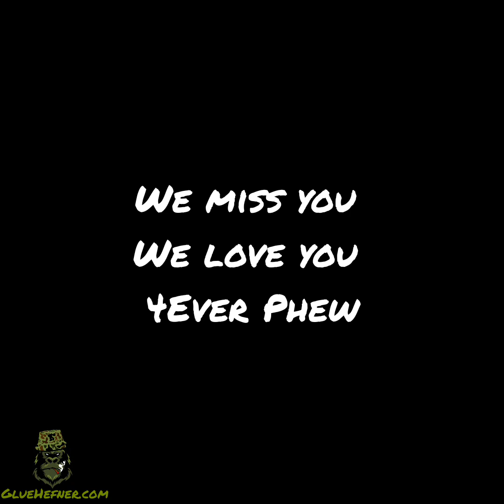Glue Tube Episode 81 "Diddy Do It?"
Welcome to Glue Tube, where we experience all things Glue. 9-5 shenanigans, Juicing, Cooking, Performances and more. On this series, we dive into the day to day life of the MC/Brand Owner. Also included will be the Bar Breakdowns, A Taste with Glue as well as the Post Album Freestyles.

For all merch and music visit

Law Of Attraction Available On All DSPs